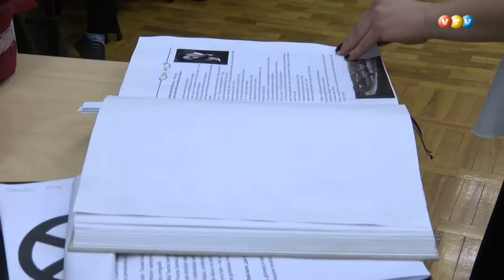Tautas saimes grāmata Madonas novadā